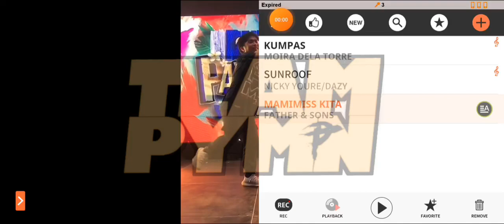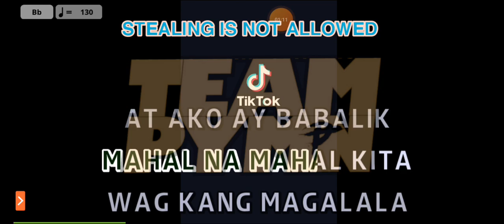(Drafted) Mamimiss Kita - Father and Son (Karaoke/Minus One) read desc.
So yung channel ko matagal na